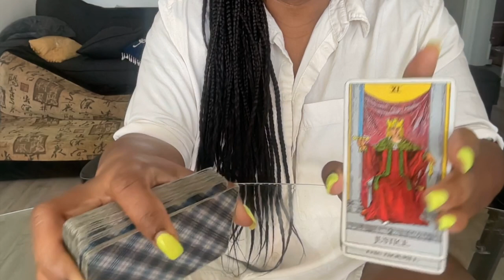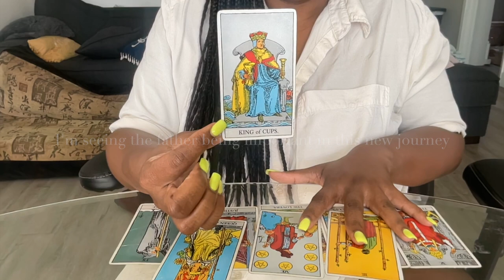Simple Video 🌸 Tarot Cards & Self Love w/ Ebonee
This reading is for those looking for answers in troubled times. for merch, music, and more!